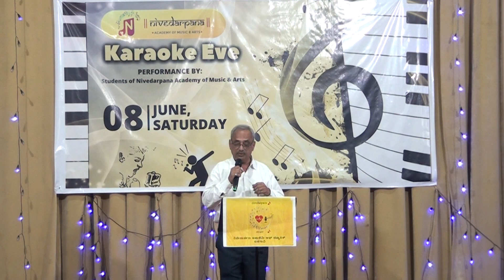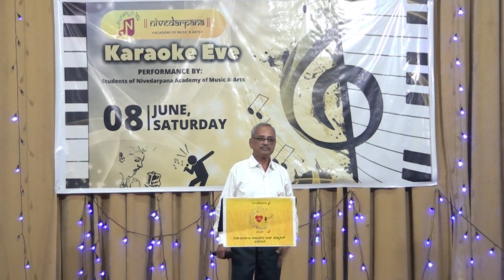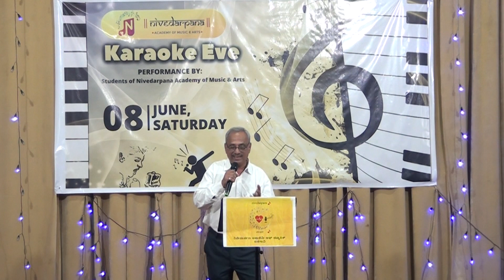Aye Gulbadan | Kiran Kulkarni | Nivedarpana Academy of Music & Arts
Glimpses from our recently organized Karaoke Event!